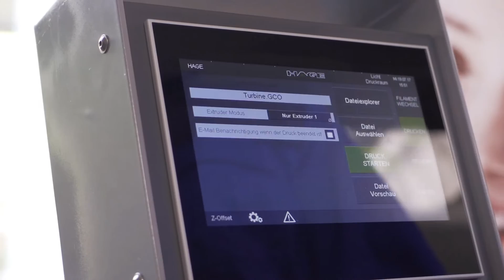3D Printed PC (free from distortion) - HAGE3D Print Of The Week KW15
This week's print of the week was made of PC with the industrial 3d printer HAGE3D 72L!

Task: Printing a PC part (free from distortion)
Material: PC
3D printer: HAGE3D 72L
Component size: Height: 22,5 mm, Length: 390 mm, Width: 390 mm